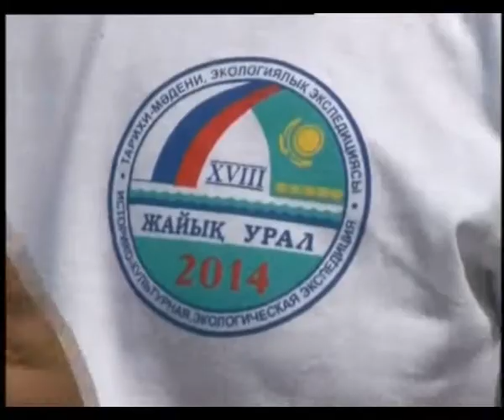«Река Урал. Развитие Евразийской интеграции»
Такова тема заседания, в котором приняли участие делегация Оренбургской области, депутаты Мажилиса Парламента РК, областные и государственные учреждения.